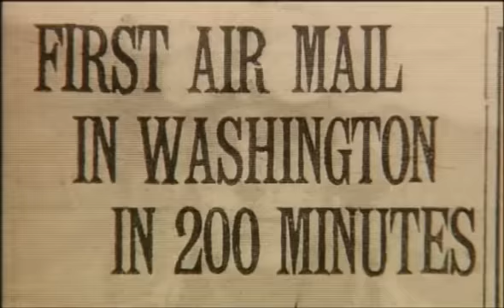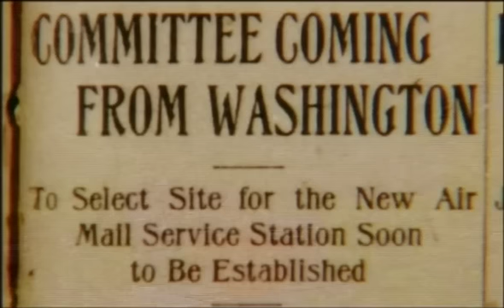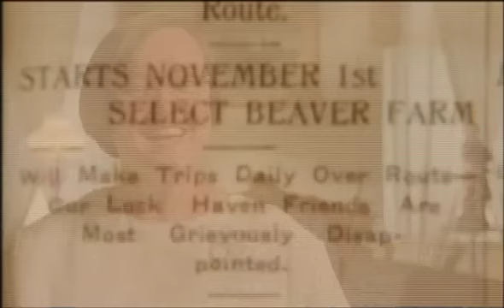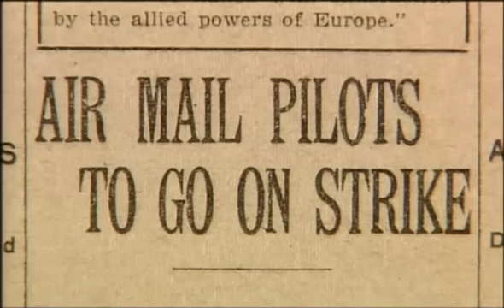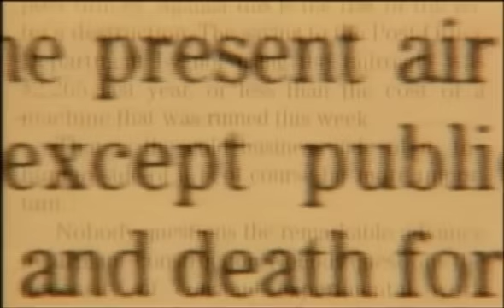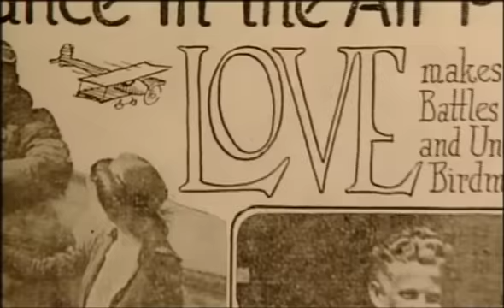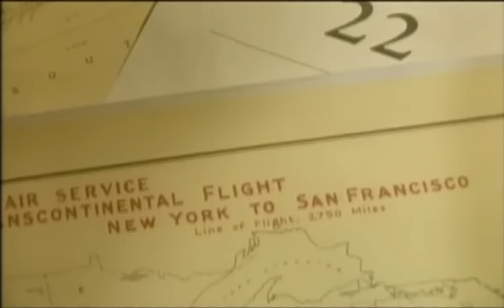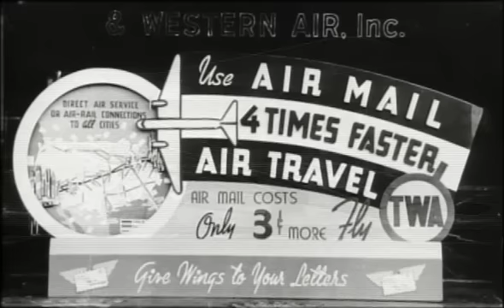Flights of Courage - Daredevil Pilots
No maps. No radios. Using only primitive instruments, the daredevil war-experienced pilots who first flew the United States mail risked their lives to unite a nation by air! Actual aerial footage, thrilling dramatizations and the pilots' own words recapture the sense of romance and adventure as "the cream of the crop" go beyond the call of duty to capture the hearts and imaginations of America.

Available used in VHS & DVD format. I found this DVD on eBay. The DVD disc is 155 minutes, and includes other programming: The Red Baron, The Lindbergh Story, The Wright Brothers' First Flight, Amelia Earhart, & Jimmy Doolittle's Air Raid on Tokyo.

Distributed by: QUESTAR, INC.